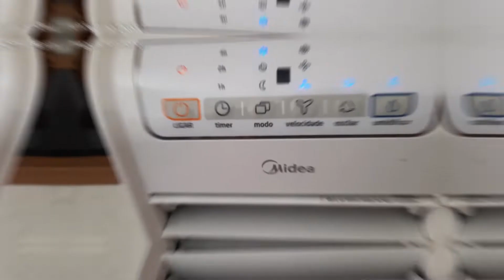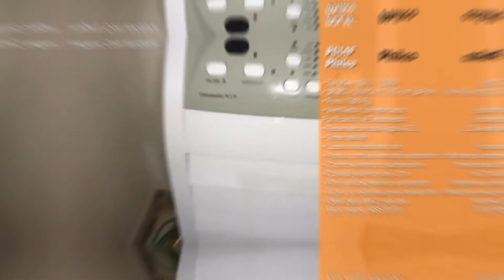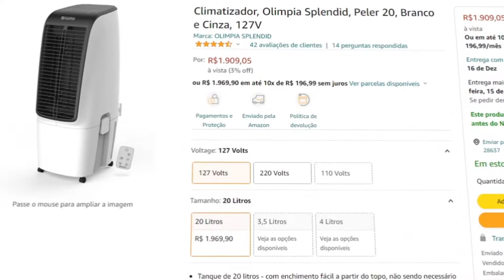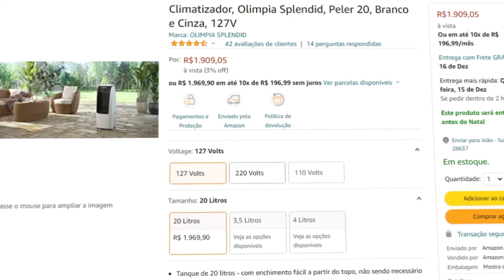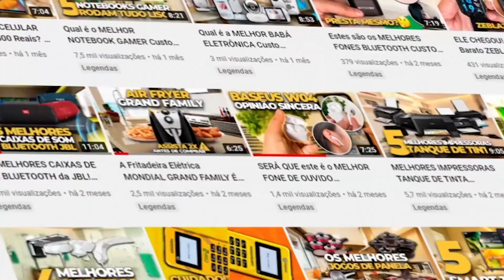HORA DE REFRESCAR! ❄ Top 5 Melhores CLIMATIZADORES! Lista: Melhor climatizador e umidificador barato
Peler 20: Esgotado
Cadence Climatize Compact: Esgotado

HORA DE REFRESCAR! ❄ Top 5 Melhores CLIMATIZADORES! Qual é o melhor climatizador e umidificador barato?

O final de ano já chegou e junto com ele vem a época mais quente! Então se você está buscando um jeito para deixar sua casa ou apartamento mais frescos durante esses meses, nós do Review Custo-benefício trouxemos um vídeo com os cinco melhores climatizadores custo benefício do mercado.

Antes de ir para a lista, é bom avisar que um climatizador é diferente de um ar condicionado. Os climatizadores são um ponto intermediário entre um simples ventilador e um ar condicionado, pois funcionam com menos energia e claro, tem menor capacidade de resfriar o ar. Então bora para a lista pra decidir qual é o melhor climatizador custo beneficio para o seu perfil! :D

Especificações técnicas de cada climatizador de ar da lista:

❄ Cadence Climatize Compact

Tensões: 127V / 220V
25,8 x 60,0 x 29,2 cm (LxAxP)
Potência: 55 W
3 velocidades
Climatizador, circulador, umidificador
Filtro Lavável e anti-poeira
Reservatório de Água 3,7 L
Rodinhas e alça: sim
Cooling Pad com filtro colmeia
2 Recipientes com gel para congelar
Ideal para 1 pessoa

 ❄ Midea AKAF1-2

Tensões: 127V / 220V
36,5 x 34,5 x 84,5 cm (LxPxA)
Peso: 6,1 Kg
Ventila, umidifica e purifica o ar
3 Velocidades
Reservatório de Água 7L
Maior economia de energia
Função dormir
Timer até 7h
2 Recipiente com gel para congelar
Com controle remoto
Ideal para até 3 pessoas

❄ Philco PCL7F

Tensões: 127V / 220V
38,80 x 30,90 x 73,70 cm (LxPxA)
Peso: 7,68 Kg
Ventilador, Umidificador, Purificador
e Evaporador
Reservatório de Água 4,5 L
Timer até 8h
Luzes indicadoras: sim
Porta controle remoto e porta fio
Controle remoto: alcance 6m
Cordão elétrico de 1,3 m
Filtro antibacteriano e antimofo
Alça e 4 rodinhas para transporte
Ideal para até 2 pessoas

❄ Mondial Confort Air CL-02

Tensões: 127V / 220V
71,5 x 30 x 30 cm (AxLxP)
Potência: 60 W
Autonomia de até 7h
Climatiza, ventila, filtra e umidifica
Capacidade do reservatório 6L
Reservatório de gelo: Sim
Função oscilar: Sim
Timer programável: Sim
Controle remoto: Sim
1 recipiente Air Cooler

❄ Peler 20

Tensões: 127V / 220V
Dimensões: 33 x 38 x 90 cm
Potência: 110 W
Peso: 8 kg
Nível de ruído: 60 dB
4 velocidades
Capacidade do reservatório: 20 L
Modo silencioso
Temporizador até 8 horas
Função oscilante do fluxo de ar
Display touch
Filtro anti-pó em tecido lavável
Filtro colmeia
Rodas para transporte
Enrolador de cabo
Ideal para até 5 pessoas

00:00 - Introdução
00:39 - 1ª opção melhores climatizadores Climatize Compact
02:10 - 2ª opção melhores climatizadores AKAF1-2
03:51 - 3ª opção melhores climatizadores PCL7F
05:12 - 4ª opção melhores climatizadores Confort Air CL-02
06:30 - 5ª opção melhores climatizadores Peler 20
07:50 - Inscreva-se e economize :D

⚠️ IMPORTANTE ⚠️